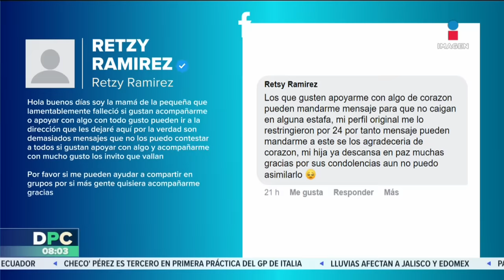Niña de 5 años muere en Querétaro al atorarse en una resbaladilla de un kínder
Zoé Alessandra, de 5 años, falleció al interior del Jardín de Niños "Rita Cetina Gutiérrez", ubicado en la colonia Paseos de San Miguel, en la ciudad de Querétaro, cuando jugaba en una resbaladilla a la hora del recreo. En tanto, las autoridades realizaron la respectiva necropsia la cual arrojó que fue muerte por asfixia.     01 septiembre de 2023

Te invitamos a ver el siguiente video:
PRI baja a Paredes y respalda a Xóchitl Gálvez para que sea la cabeza del Frente Amplio
//youtu.be/11GigkS15fc